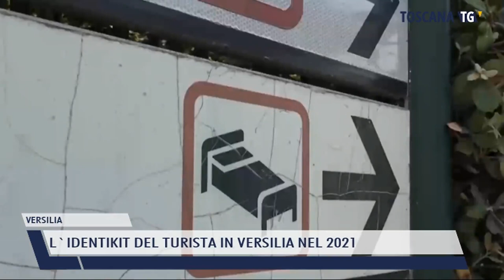2021-11-21 VERSILIA - L'IDENTIKIT DEL TURISTA IN VERSILIA NEL 2021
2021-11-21 VERSILIA - L'IDENTIKIT DEL TURISTA IN VERSILIA NEL 2021